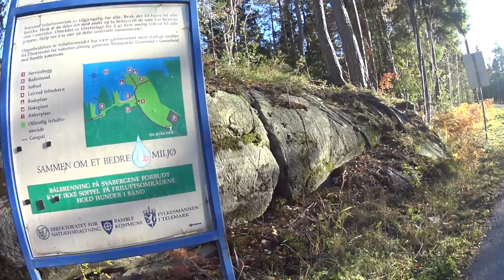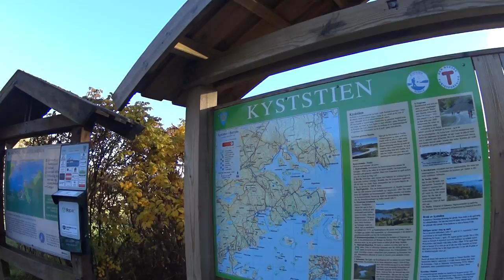A Trip To Ivarsand And The Factory With The Huge Slag Mound From WW1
Var ute i Ivarsand og dokumenterte litt av historien der med bygninger i området.

En film av Starfre
A film by Starfre

Musikk/Music:  Home made Commodore Amiga music recorded many years ago.